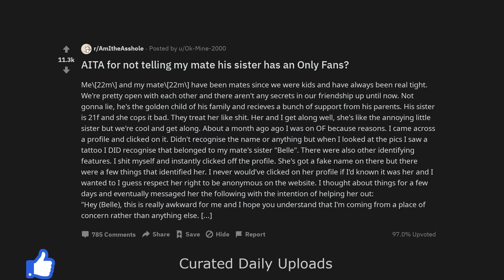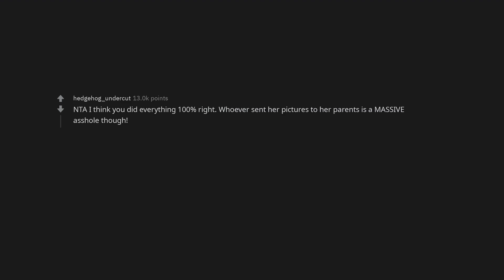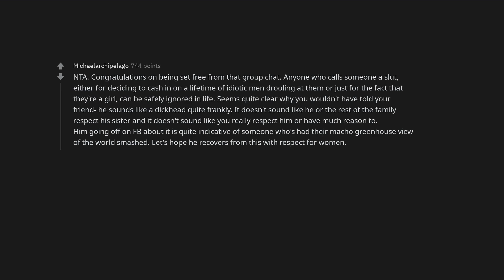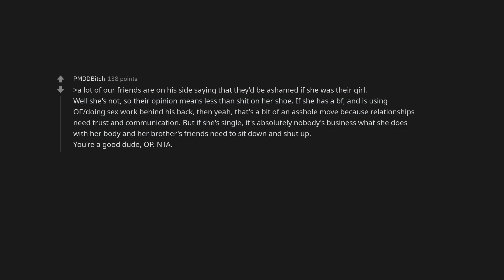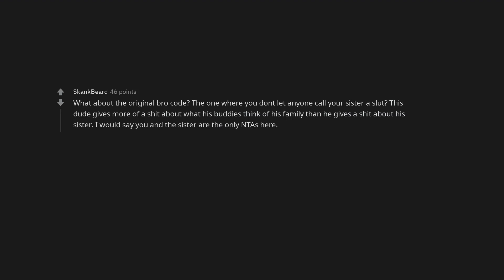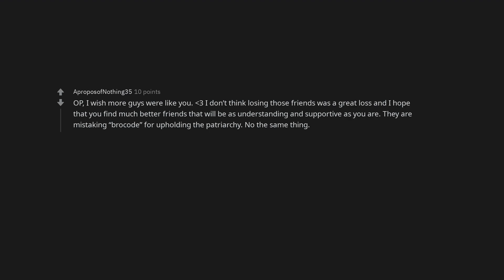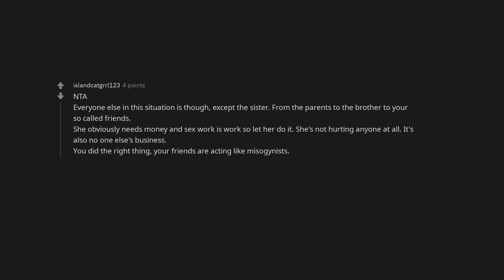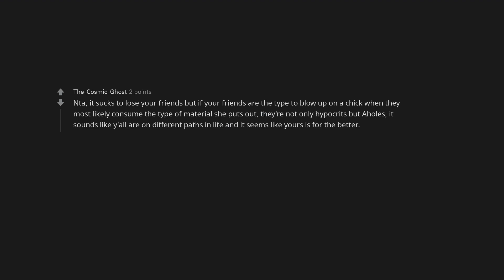AITA for not telling my mate his sister has an Only Fans?